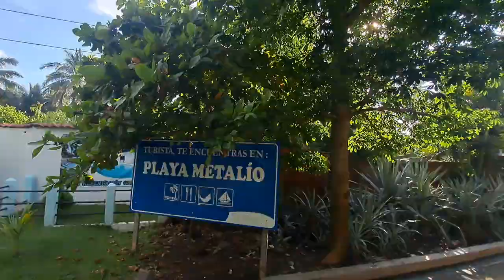RECORRIDO ASIA LA PLAYA METALIO